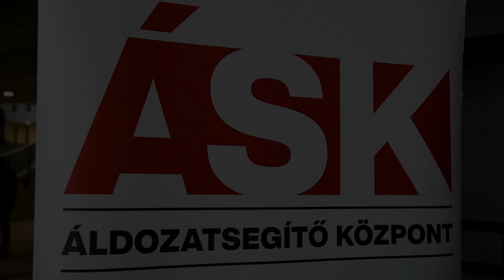Központban az áldozatsegítés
A Budapesti Rendőr-főkapitányság szakmai konferenciát tartott.